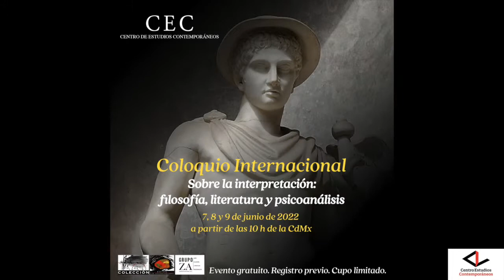Coloquio Internacional Sobre la interpretación: filosofía, literatura y psicoanálisis Mesa V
El Centro de Estudios Contemporáneos comparte las ponencias "Lo Unerkannte y el límite de la interpretación", por el Mtro. Diego Bernal Saldaña y "Una interpretación fundamental: la de los sueños", por la Mtra. Sonia Radaelli, dictadas en el marco del Coloquio Internacional sobre la interpretación: filosofía, literatura y psicoanálisis. Modera: Fabio Ricaño Castro. Grupo Zapata Acosta A.C. Colección Zapata Acosta. Revista Los Contemporáneos. 8 de junio del 2022.